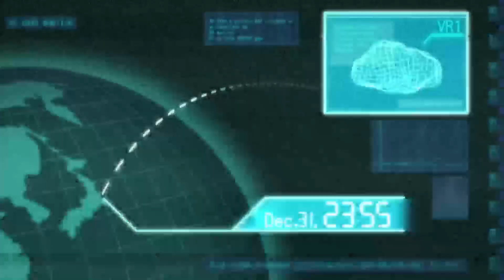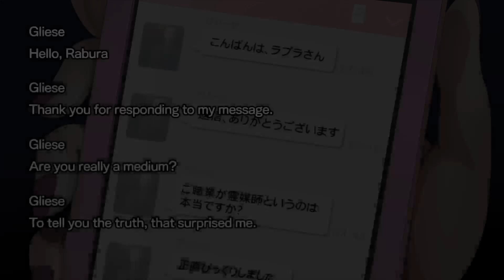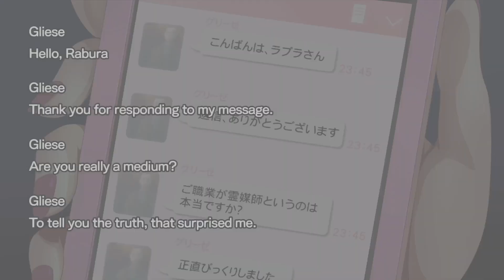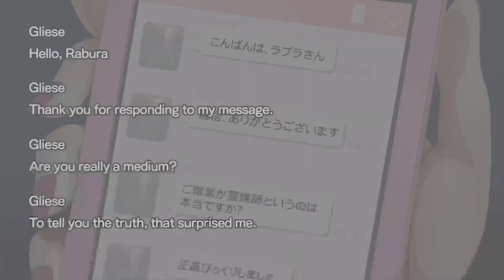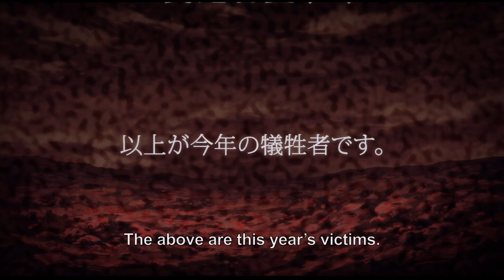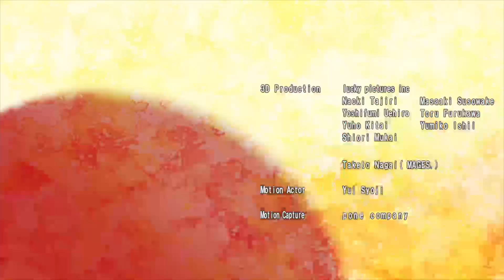Punch Line Part 3